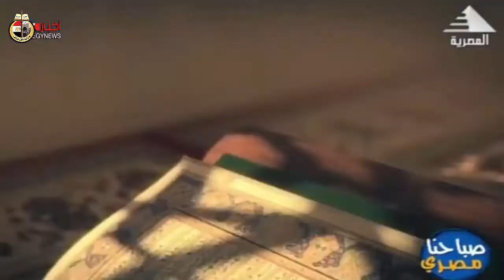الصيام تزكية للروح والبدن